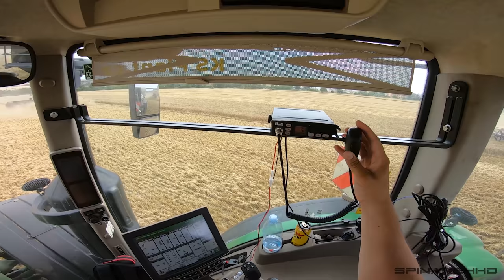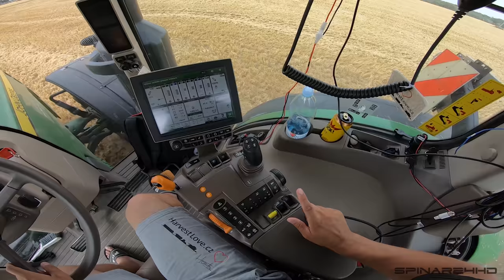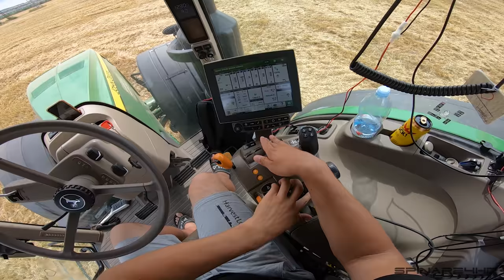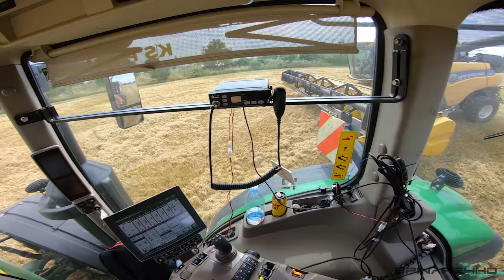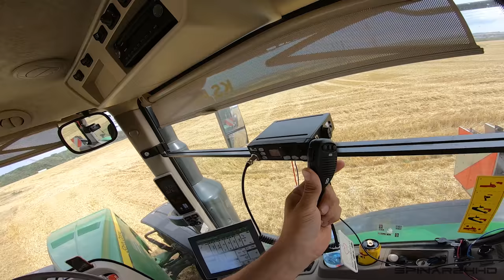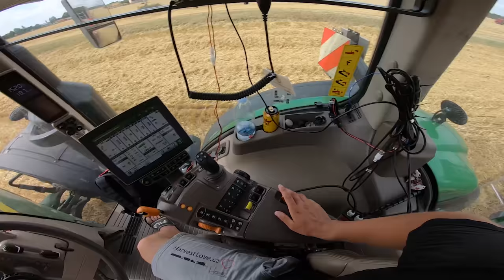FARMVlog #83 - Moje první zkušenost s překladačem PERARD Interbenne 27 ⚫ Žně 2021 v Rostěnicích